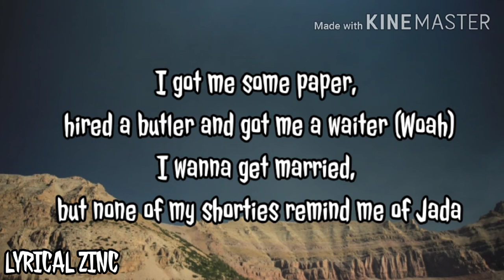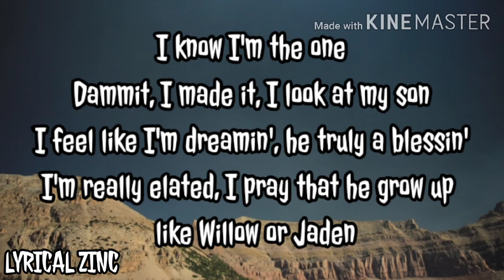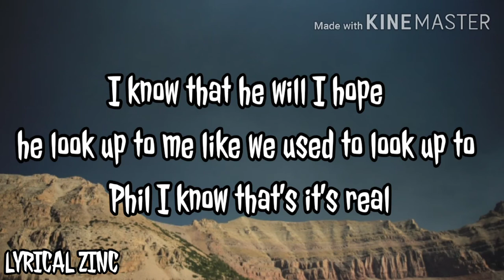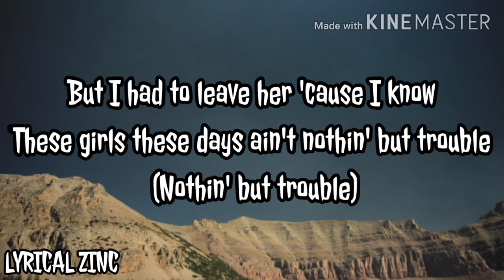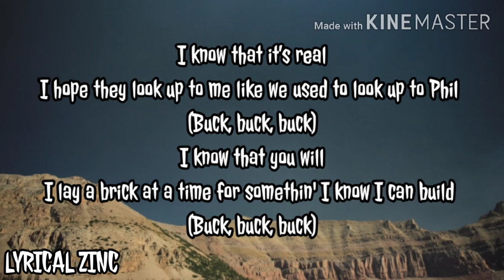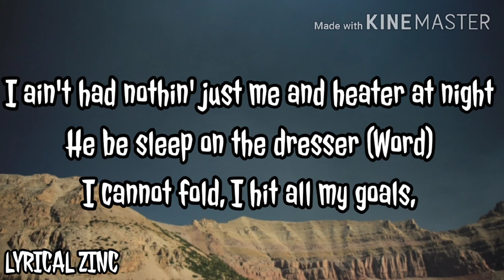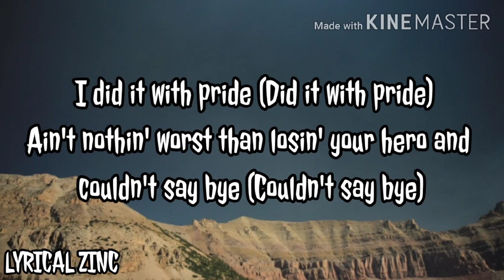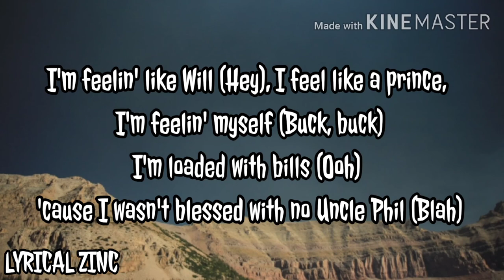Joyner lucas - will lyrics (ADHD) (Official music video)